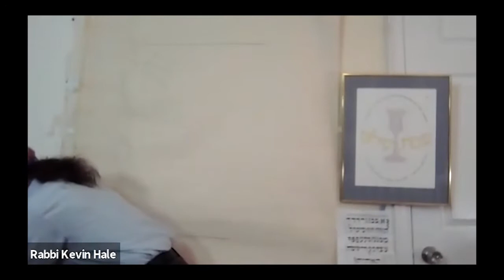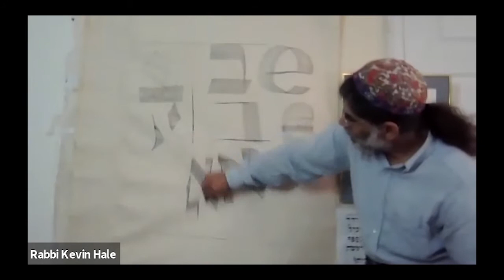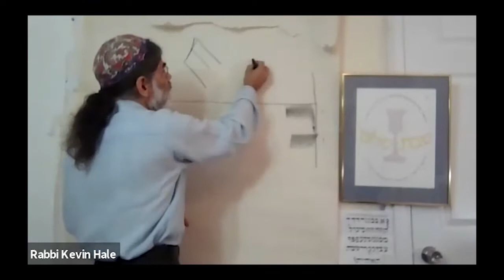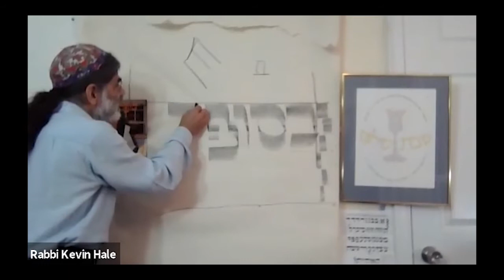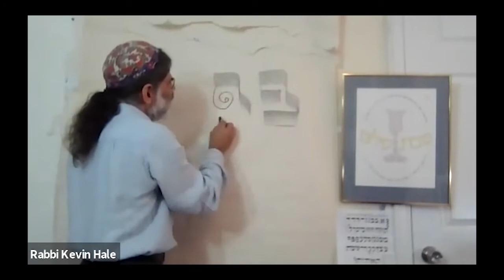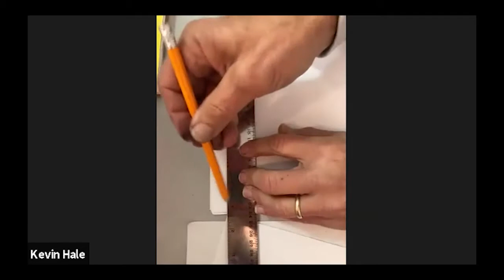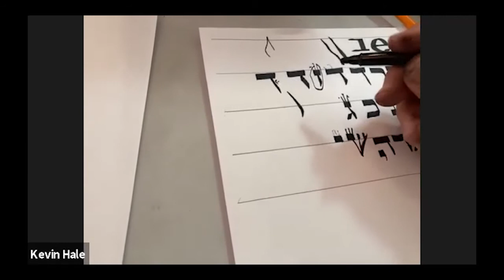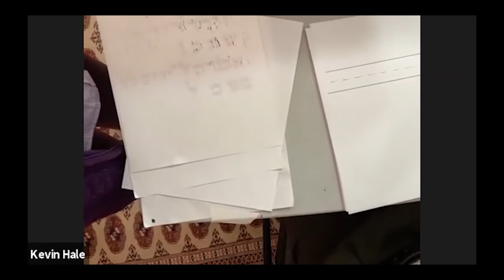Calligraphy Instruction with Rabbi Kevin Hale (Commandment 613)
Rabbi Kevin Hale, Sofer STaM, the subject of the film Commandment 613, led a live calligraphy demonstration during the 2020 Boston Jewish Film Festival.

Rabbi Hale instructed us on the traditional tools, materials, and techniques used to write and restore Torah and other sacred texts, as he guides us in writing the Hebrew letters of "Shabbat Shalom" following a classic Ashkenazi Torah script.

To follow along with this instruction, you will need paper, a pencil, a ruler, and a calligraphy or chisel-tip marker.